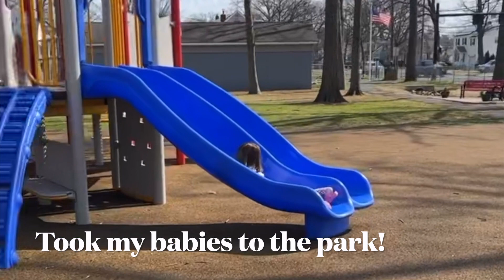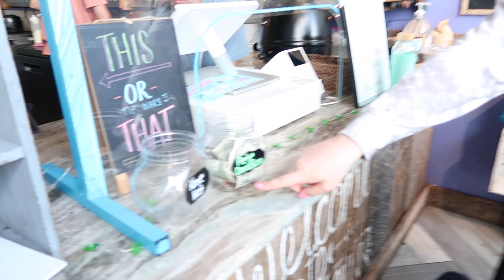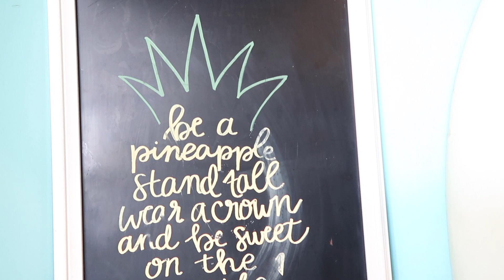Pri Get's Lip Filler! *SUPER RAW FOOTAGE* | Part 2!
Join Pri as she gets lip filler!! If you can't see needles or blood this video may not be for you. This is for anyone who is interested in getting lip filler too and would like to see how it works. We are also vlogging the rest of our weekend so we hope you enjoy hanging out with us!